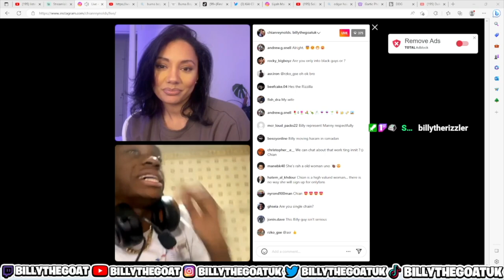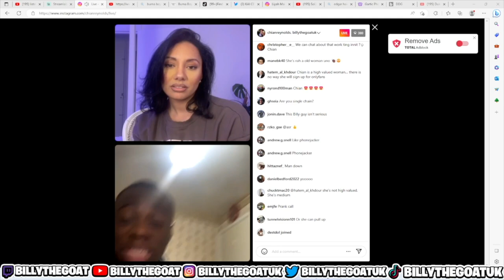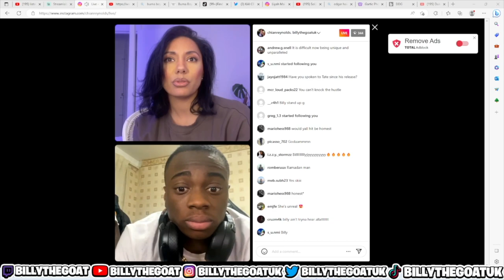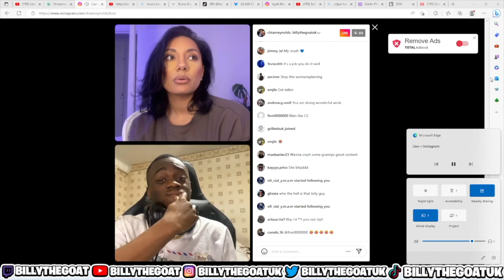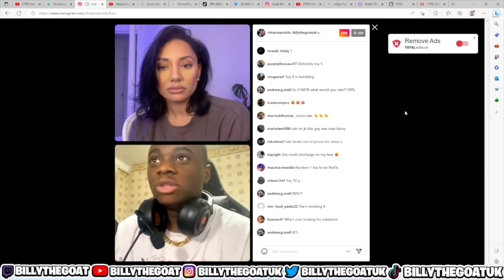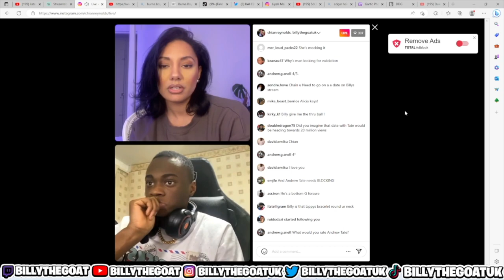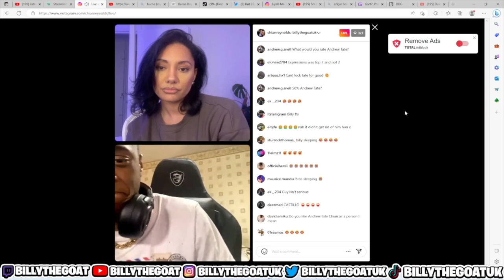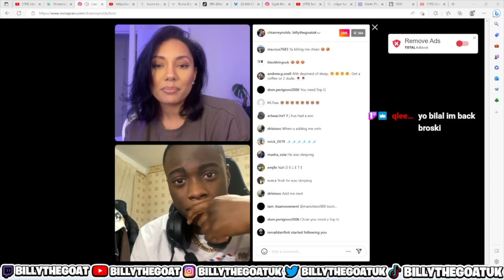CHIAN REYNOLDS gets HEATED at BILLY on INSTAGRAM LIVE!!! (GRILLING ROUND 2)